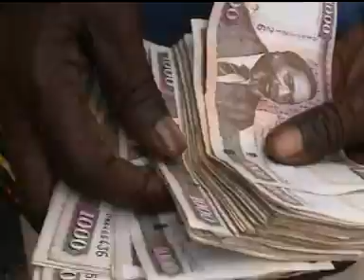MAIMA Alphone Kioko - Shuga Mummy (Official video)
MAIMA Alphone Kioko - Shuga Mummy